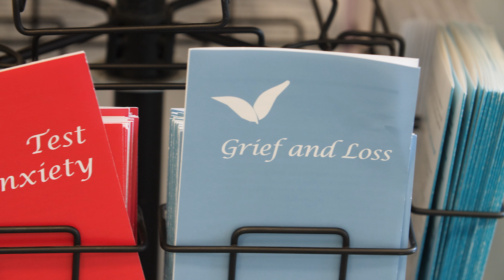McLeod Tyler Wellness Center | William & Mary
The McLeod Tyler Wellness Center brings together William & Mary’s Office of Health Promotion, Counseling Center, Health Center and Campus Recreation’s wellness programing under one roof along with the new Center for Mindfulness and Authentic Excellence.